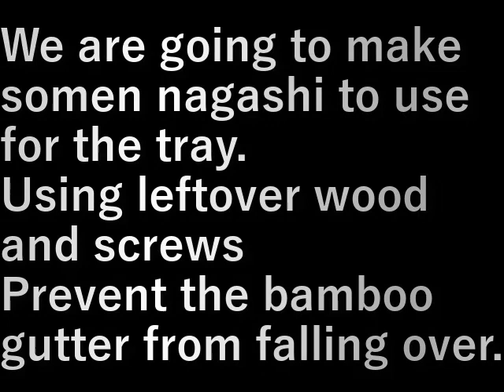ソ－メン流し作り(2023.8.3) Somen nagashi making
お盆に使うソ－メン流しを作ります。

余り物の木とビス類を使い
竹の樋が倒れないようにします。

We are going to make somen nagashi to use for the tray.

Using leftover wood and screws
Prevent the bamboo gutter from falling over.

設備屋の適当田舎暮らし